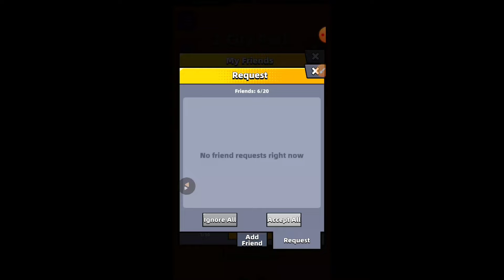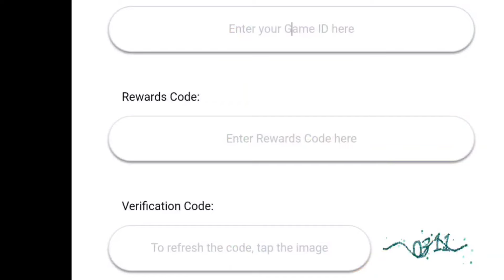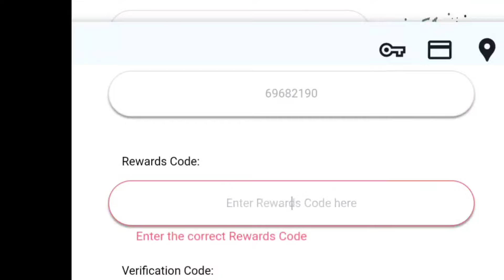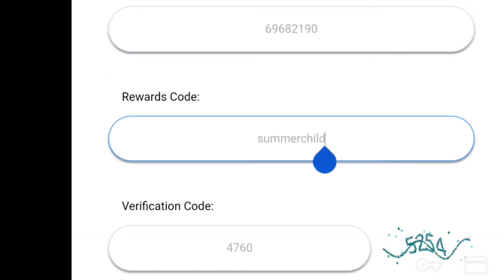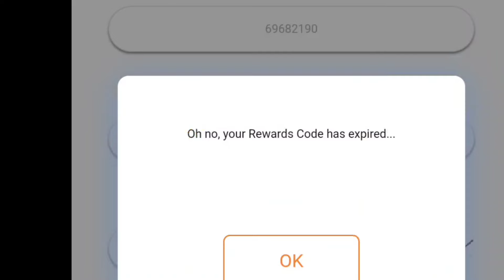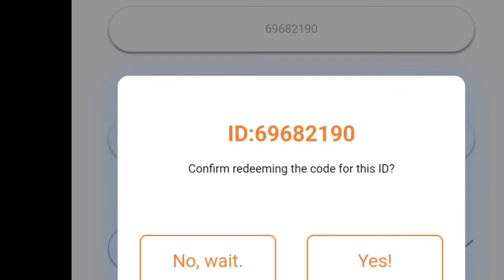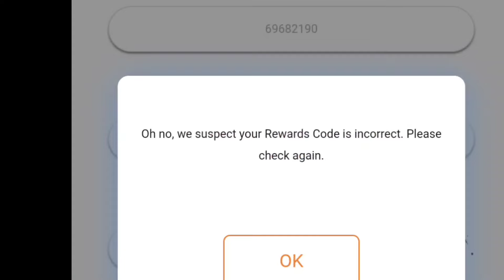UPD⚡SURVIVOR.IO CODES JUNE 2024 - SURVIVOR.IO PROMO CODES 2024 | CODE SURVIVOR.IO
Redeem these new Survivor io codes for energy, cash, and gems, so you can defeat the hundreds of hungry zombies that end up in your path.

your query.
1:) survivor.io
2:) survivor!.io promo codes
3:) survivor.io codes
4:) survivor.io promo codes
5:) survivorio promo codes
6:) survivor.io promo code
7:) all survivor.io codes
8:) survivor.io code
9:) survivorio gift codes
10:) survivor.io gift code

HOW TO REDEEM CODES IN SURVIVOR.IO
Step 1: Head over to the game's official redemption page.
Step 2: While in-game, head over to the Settings menu (in Battle tab) and check your Player ID.
Step 3: Type in your Player ID on the website, type in the Survivor.io code from the list above and the  Verification Code.
Step 4: Tap on the Redeem button.

Survive the Monsters, Survive the Fun!

Dangerous zombies are attacking the entire city! The city is in peril!
Awakened by the trial of dreams, you've no choice but to take on the heroic mantle of saving the city!